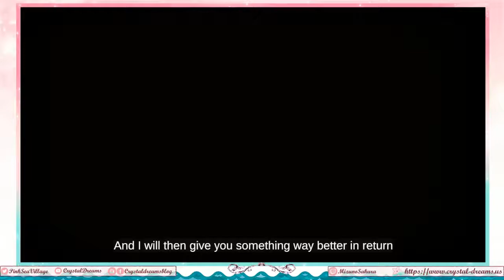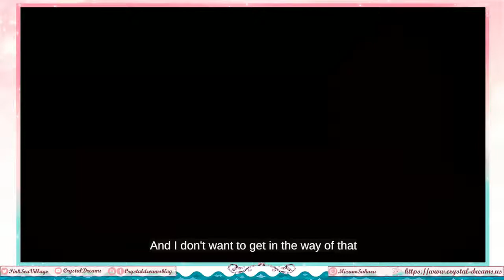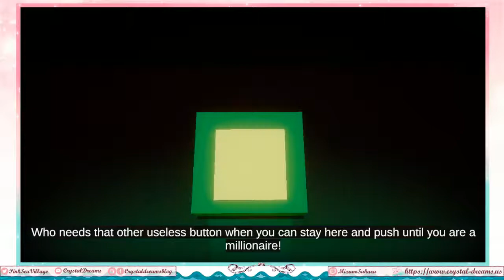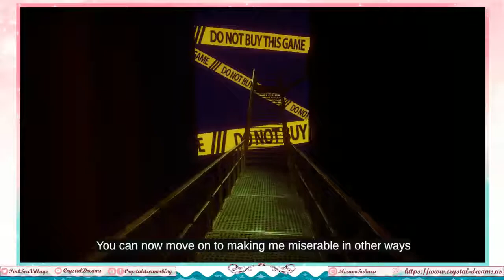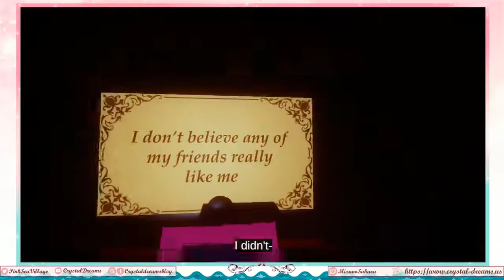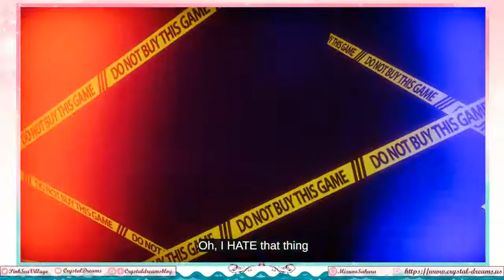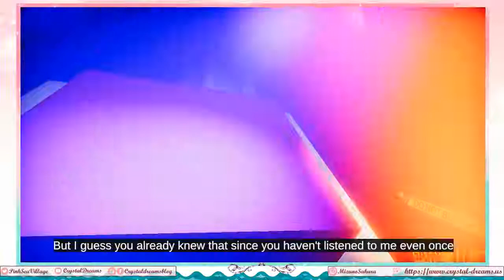Demo for Do Not Buy This Game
Right now LudoNarraCon is going on which is especially for Narrative Games which I really enjoy :) So I couldn't resist trying a few more game demos.

What got me to try this is the very first trailer on the Steam page showed a dog. I love dogs.